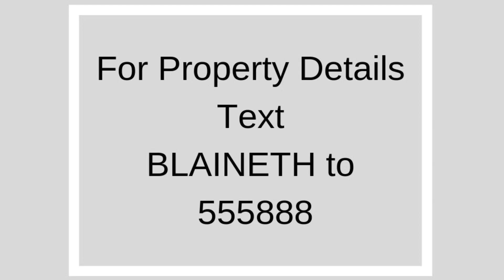Blaine Townhome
There are only 5 townhomes in Anoka County under $170,000 actively for sale and only 1 has a 2 car garage! (Northstarmls statistics as of the date of this post)